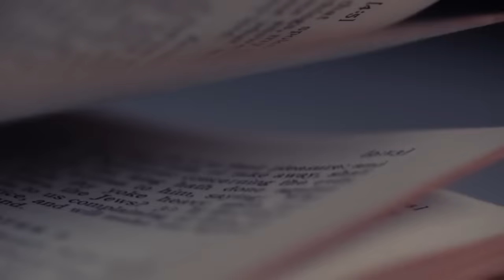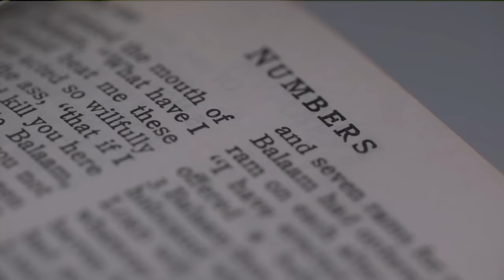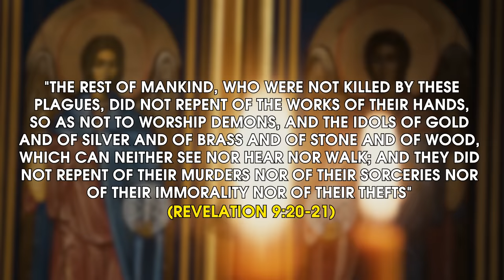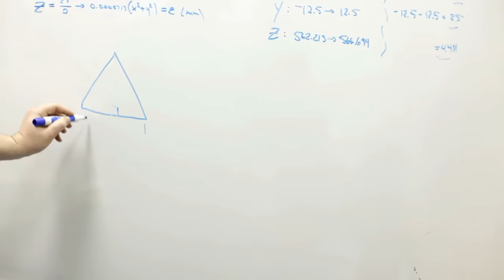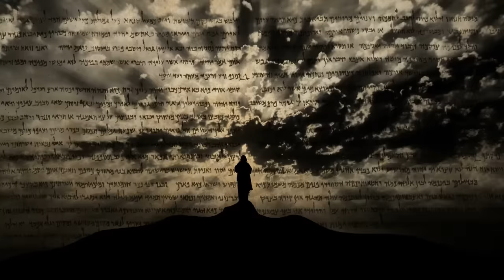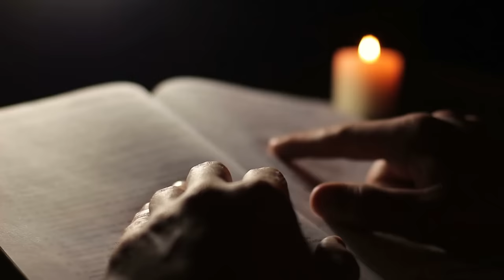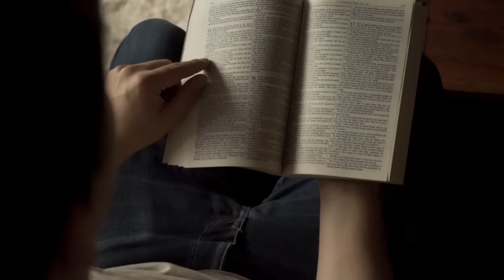End Is Near? What Is Found After The Euphrates River Dried Up SHOCKED Scientists!